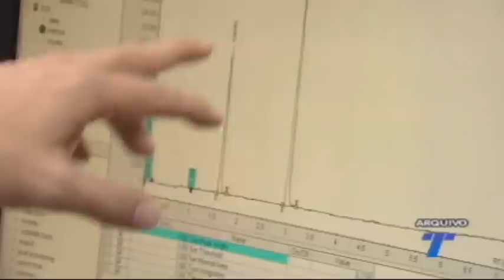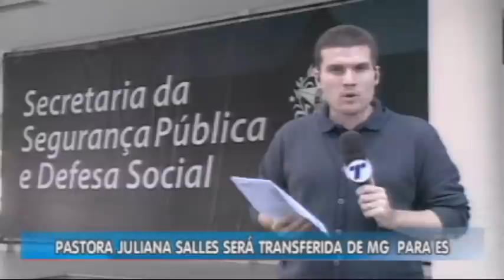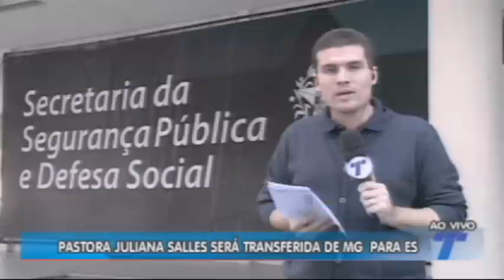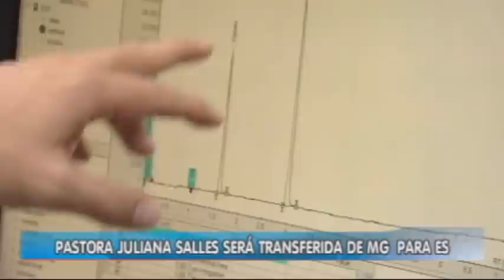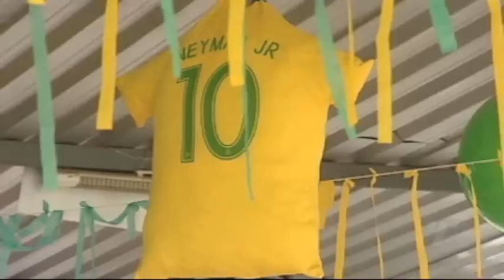TN1ª Edição 20 06 2018